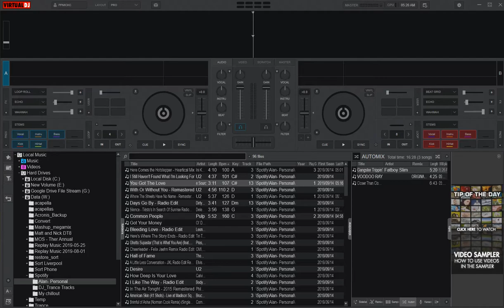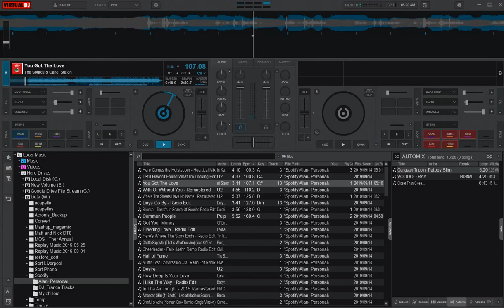VDJ 2021 Stem bitrate Issue